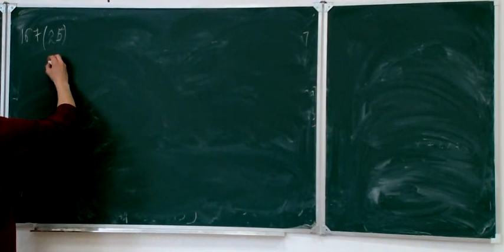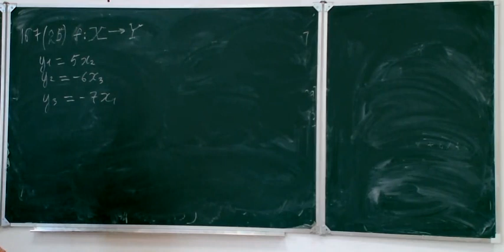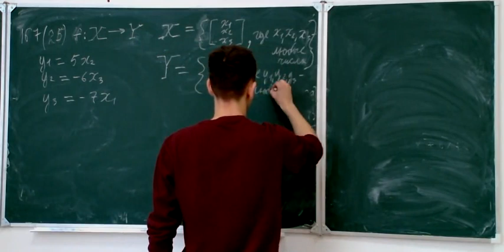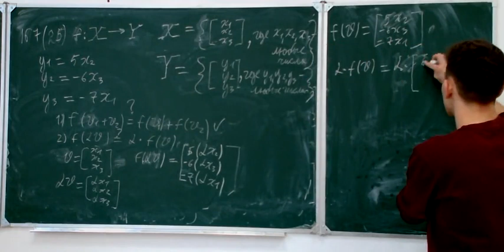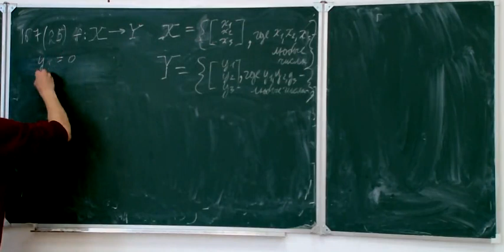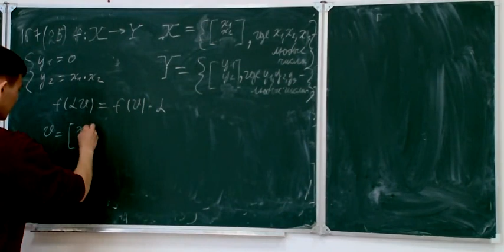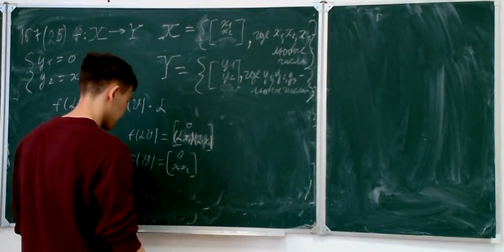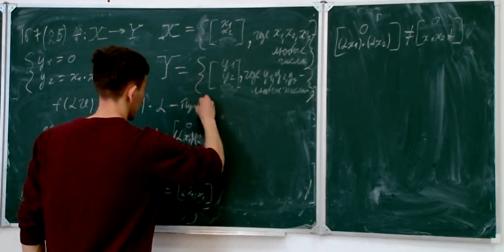Задача 167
Выяснение, является ли заданное отображение линейным.